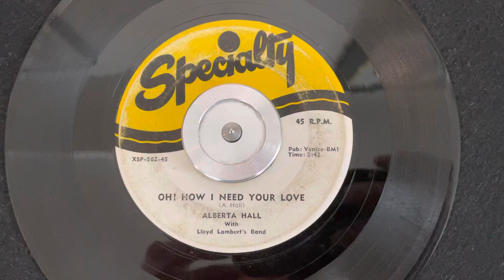“Oh! How I Need Your Love” Alberta Hall with Lloyd Lambert’s Band - Specialty SP-562-45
“Oh! How I Need Your Love”
Alberta Hall with Lloyd Lambert’s Band
Specialty SP-562-45